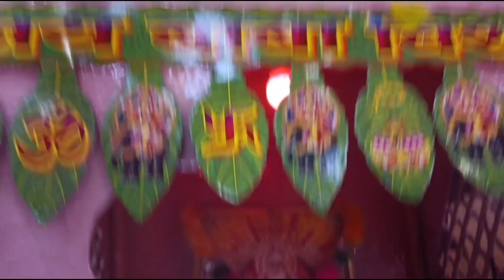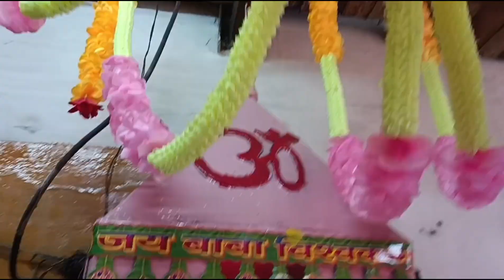विश्वकर्मा पूजा 2024 हमर कम्पनी मे !!! Cgmilansahu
विश्वकर्मा पूजा 2024 हमर कम्पनी मे !!! Cgmilansahu जय जोहार जय छत्तीसगढ़ संगवारी हो आज आप मन बर हमर कम्पनी मे विश्वकर्मा जी की पुजा विडियो बनाय हव संगवारी हो आप मन ला पसंद आही तो लाइक कमेंट शेयर जरूर करे धन्यवाद